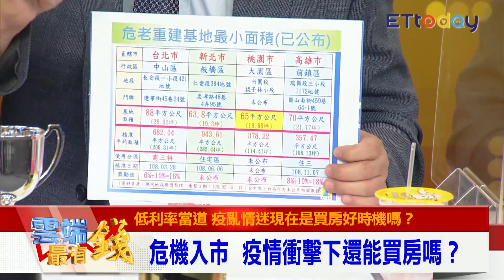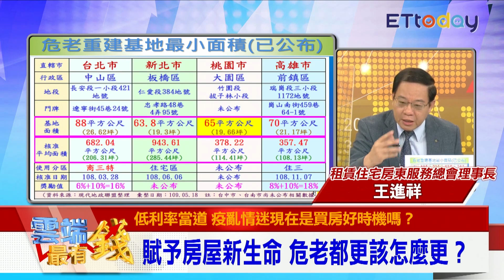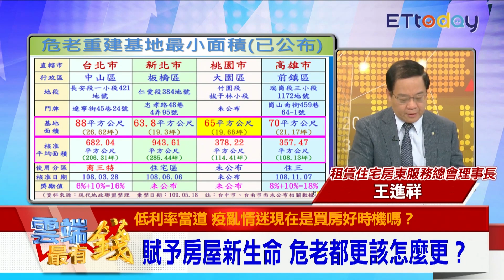危老v.s都更 小套房將復活 港人移民台灣 顏炳立這樣看｜雲端最有錢EP110精華